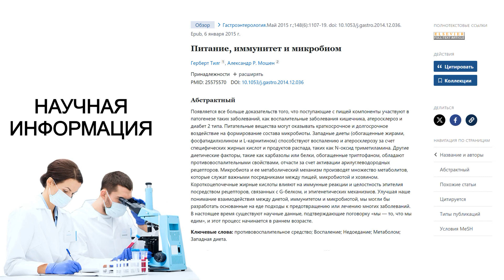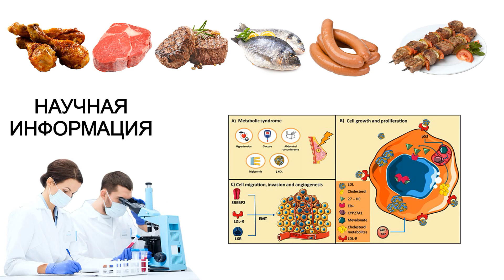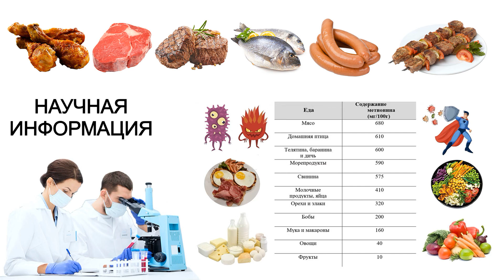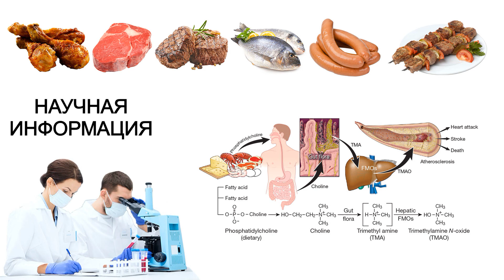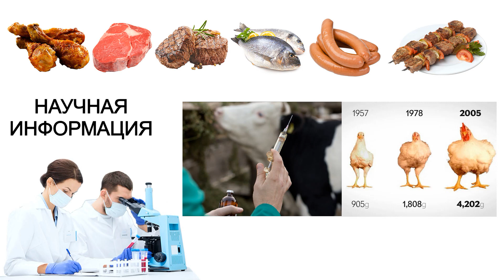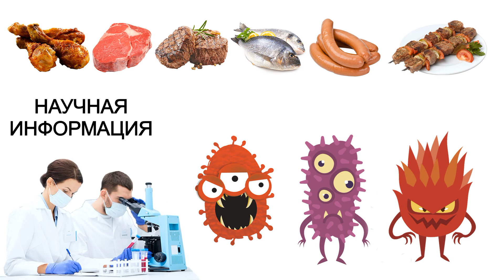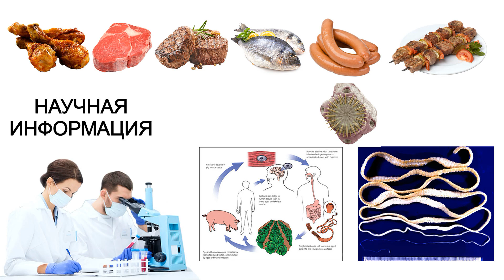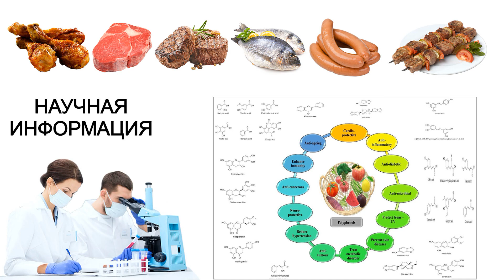Как мясо ускоряет рост болезней . Научная Информация.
Животные белки могут повышать уровень гормона IGF-1, что является одним из факторов, стимулирующих рост раковых клеток. Когда организм получает большое количество животных белков, печень начинает вырабатывать больше гормона IGF-1, который стимулирует клеточное деление и рост. Это особенно опасно для взрослых, так как чрезмерный рост клеток может включать и раковые клетки. Исследования показывают, что у людей, потребляющих много животного белка, уровень IGF-1 значительно выше, чем у тех, кто придерживается растительной диеты.

Животные продукты при приготовлении могут образовывать канцерогенные соединения. Высокотемпературная обработка мяса, такая как жарка на гриле, копчение, приводит к образованию гетероциклических аминов и полициклических ароматических углеводородов. Эти вещества повреждают ДНК и могут приводить к мутациям, что увеличивает риск развития рака.